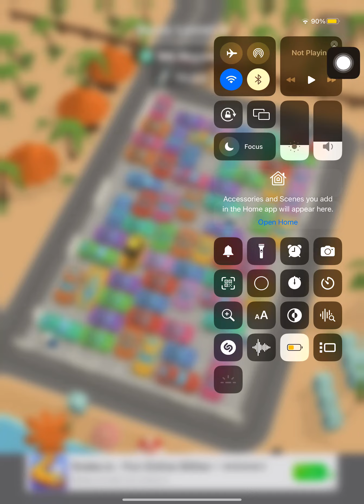Opps, I accidentally hit the last car watchtillend Watch end to see what happened